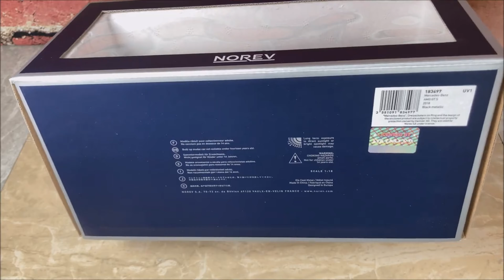[BEST] Unboxing & Review: Norev 1/18 Mercedes-AMG GT Scale Model Car! 🚗✨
🚗 Welcome to our unboxing and review of the Norev 1/18 Mercedes-AMG GT scale model car! 🌟 Join us as we explore every detail of this impressive replica. Here are the chapters:

0:00​ - Introduction & Unboxing 📦
1:25​ - Overview of the Mercedes-AMG GT Model Car 🏎️
2:50​ - Exterior Features & Design Details ✨
4:15​ - Interior Exploration & Cabin Details 🛋️
5:45​ - Engine Specifications & Performance 🏁
7:10​ - Final Thoughts & Review ⭐️

Get ready to experience the power and elegance of the Mercedes-AMG GT in this detailed review. 🎥 MercedesAMGGT ModelCar Unboxing Review Norev 🚀🔍

[Real Mercedes-AMG GT Specs:

4 (5 optional) Passenger capacity.
Handcrafted AMG 4.0L V8 biturbo Engine.
630 hp @ 5,500-6,500 rpm Power.
AMG SPEEDSHIFT® MCT 9-speed Automatic transmission.
12.7 cu ft. Cargo capacity.
3.1 sec 0-60 mph Acceleration.
15 mpg City fuel economy.
21 mpg Highway fuel economy.]

 • Inova - Isolation [Argofox Release]